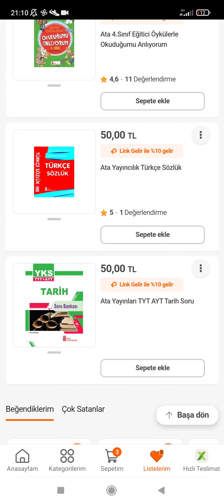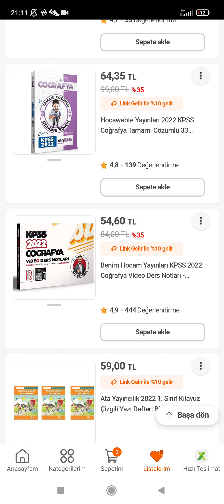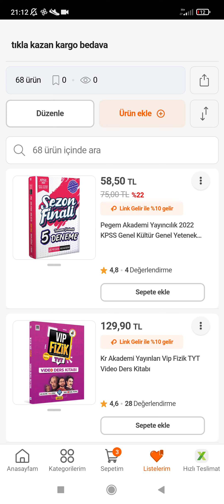TIKLA KAZAN PAPELLER İLE KARGO BEDAVA ALINABİLECEK KİTAPLAR HER TÜRDE OKUL KİTAPLARI TIKLA KAZAN